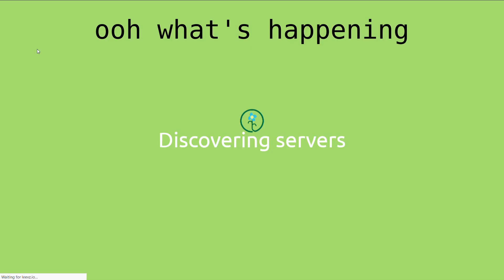Leevz.io // First game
My first game of leevz
Music is Vexento - Return of the Heroes